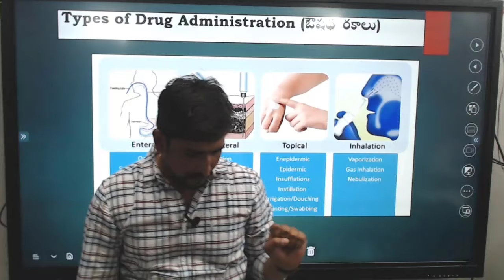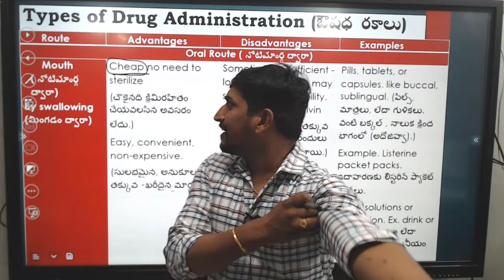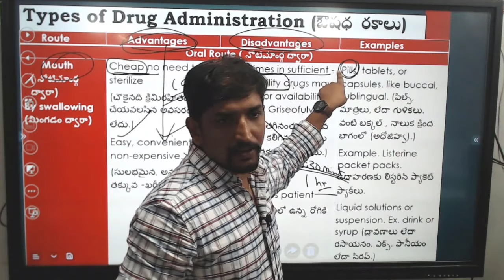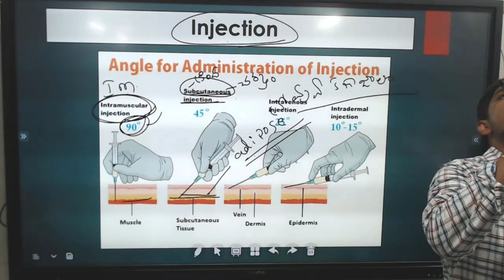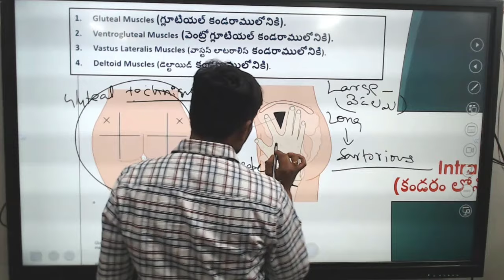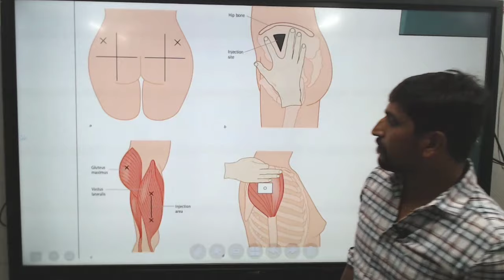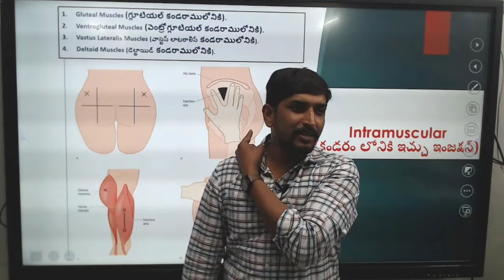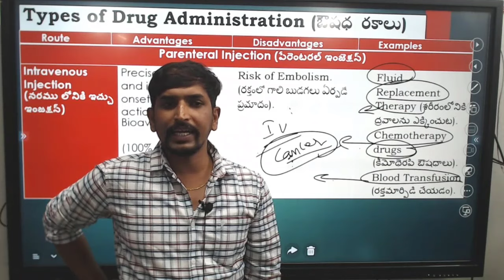Types of Drug Administration || డ్రగ్ అడ్మినిస్ట్రేషన్ రకాలు || నర్సింగ్ యొక్క ప్రాథమిక అంశాలు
🌟 Nidhya Medical Academy - Quality NORCET Coaching for a Bright Nursing Career! 🌟 we are going to start a new batch on January 1st, so
🎉We are Offering the Course at Only Rs.7,000 for 1st 100 members- This offer Ends in a few days Register Now

Why Download " Nidhya Nursing App"?

nidhya.in

Nursing Jobs
nidhya.in